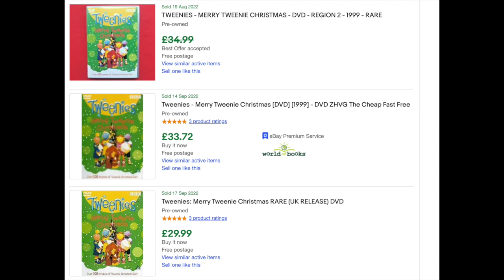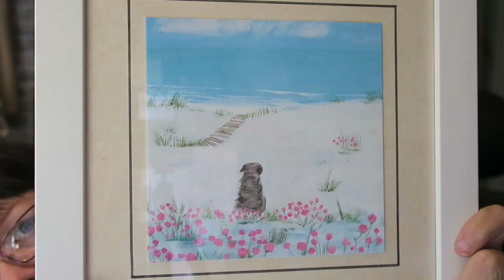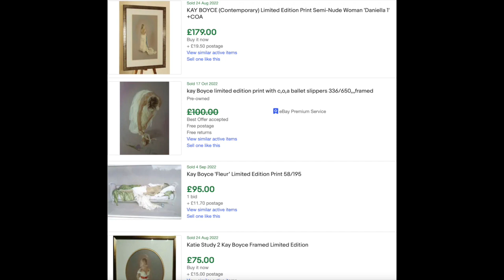SOME ABSOLUTE BANGERS TO RESELL ON EBAY - SUNDAY HAUL VIDEO | CARLA JENKINS